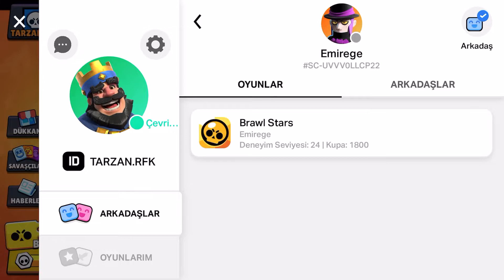SURGE VE SPİKE TEK ATTIM!! |BRAWL STARS KUTU AÇILIMI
Beğeni atanın efsanevi karakteri boll olsun
Yorum atanın kupası boll olsun
Paylaşanın elması boll olsun